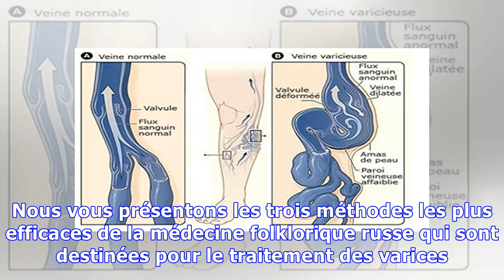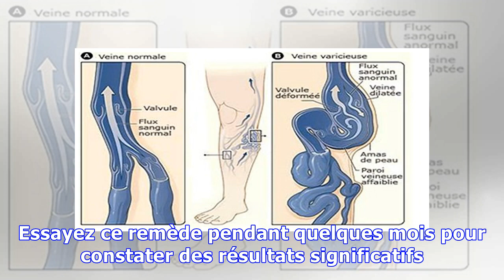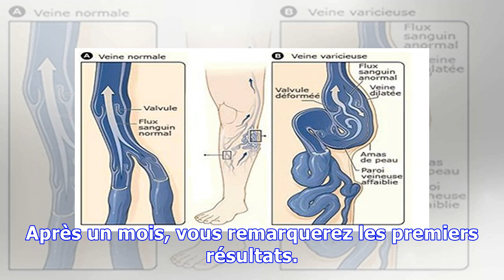3 remèdes maison étonnants pour traiter les varices naturellement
3 remèdes maison étonnants pour traiter les varices naturellement
Les varices sont une maladie du système veineux superficiel. Nous vous présentons les trois méthodes les plus efficaces de la médecine folklorique russe qui sont destinées pour le traitement des varices. L’ail est connu pour être une plante utile pour réduire l’inflammation et d’autres symptômes des varices. Il peut également aider à améliorer la circulation et briser les toxines nocives dans les ...